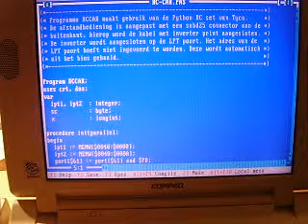RC Car controlled by PC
I had an old RC car and wanted to do something to do with it. So this was my first step.